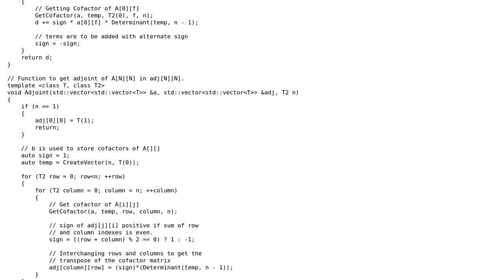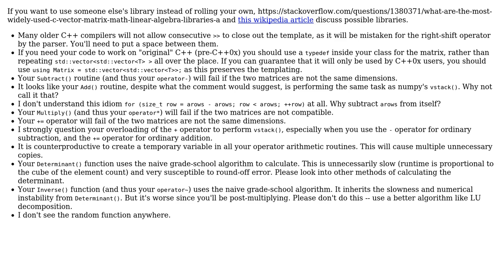C++ template functions to partially implement Python numpy ndarray limited to 1d and 2d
With thanks & praise to God, and with thanks to the many people who have made this project possible! | Content (except music & images) licensed under CC BY-SA | Music | Images & others | With thanks to user Snowbody user Paul Baxter and the Stack Exchange Network Trademarks are property of their respective owners. You are responsible for your own actions.